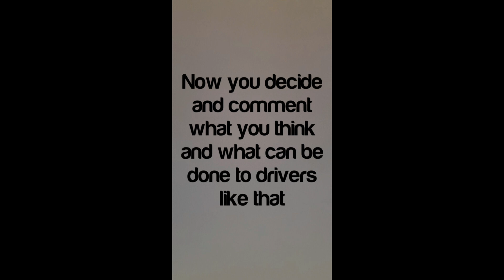GT sport absolute joke of a driver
Last week daily race B had 1 very important character from Britain

What a joke of a driver, he basically came to mess other people's races up because he clearly was racing anyone but crashing